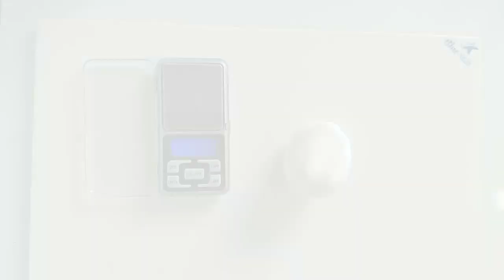DIY - Panda em Biscuit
🐼Super em alta, com essa aula você vai poder desenvolver lindos pandas pra centro de mesa ou até mesmo topo de bolo.
Dá pra adaptar e fazer outros estilos de ursinhos, deixe sua imaginação te levar e crie vários trabalhos lindos com a técnica e lucre bastante.

Mais informações sobre a aula do Gênio e demais aulas virtuais é só chamar no direct ou Messenger.

🎨Parceiros:

Stamp&Crie
Tekbond
BlueStar Net
Studio Oh
Mundo Condor
InkWay

Links pra comprar massas InkWay:
Segue os links gente.